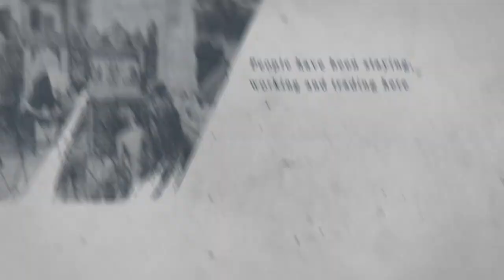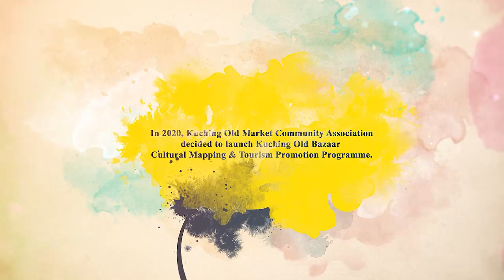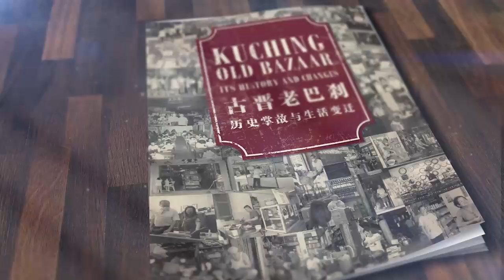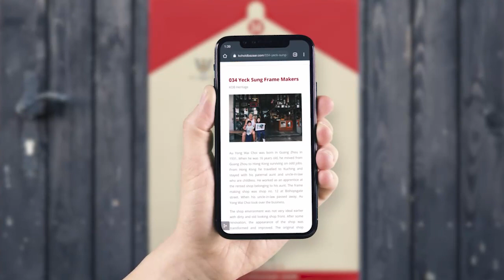KOB cultural mapping Project with launching video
About Kuching Old Bazaar Cultural Mapping Project PLUS Launching Video.